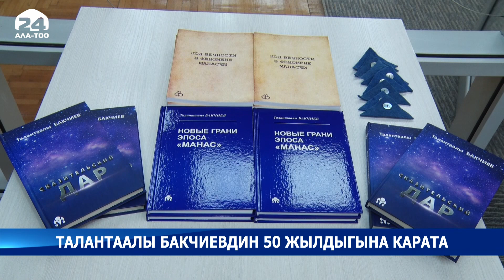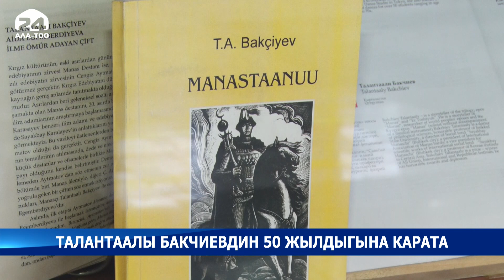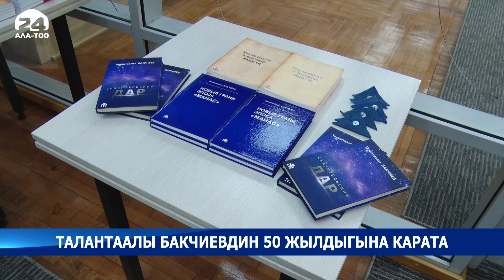Борбор калаада “Манас ааламы” аталышындагы көргөзмө өттү